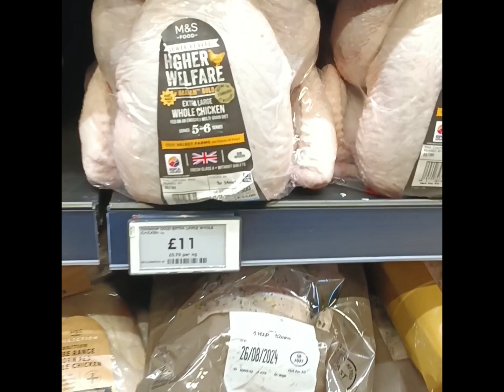Happy together gala with my kiddos here in UK